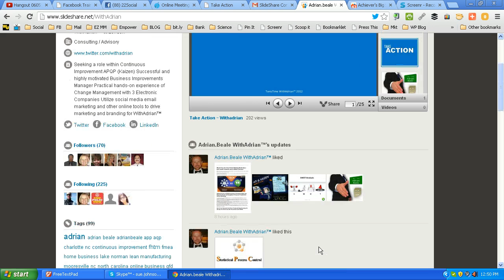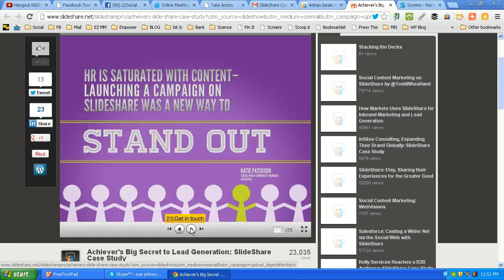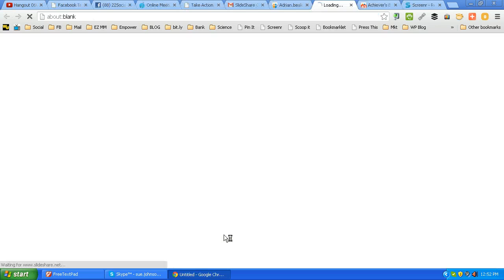Lead Generation Tip for SlideShare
The other day, I received an email from SlideShare telling me someone had "liked" one of my slideshares I had uploaded the previous day. So, what did I do? I went and checked him out! What a neat way to contact people with the same reason for working online.
You can also use my mobile smartphone blog to generate leads